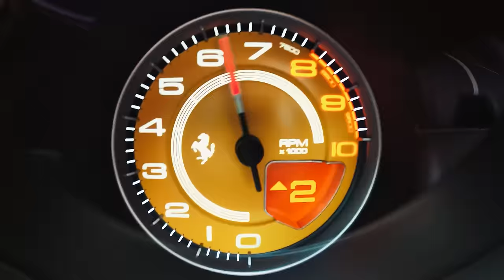CAPOTEI minha BMW M5 e isso fez a AvantGarde existir!